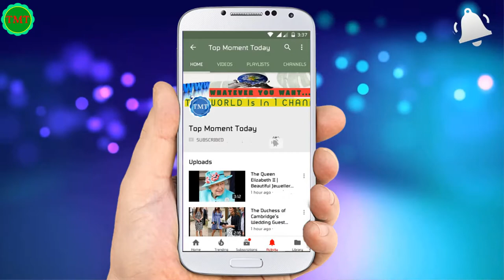Dakota Johnson with her Mind Blowing Sunglass Pose😎🕶️❤️🕶️😎